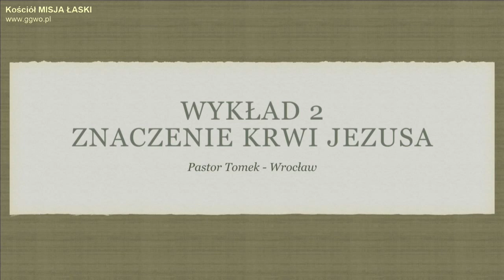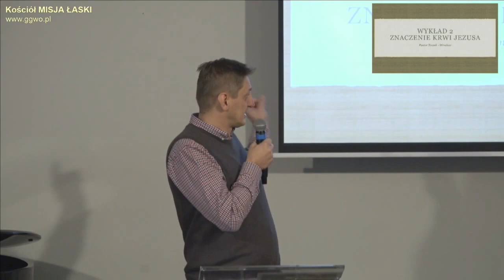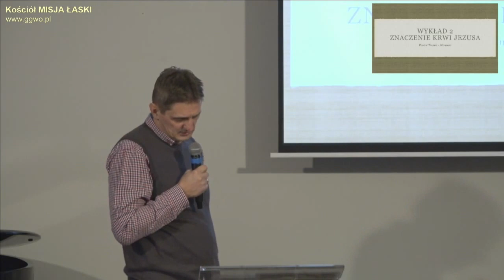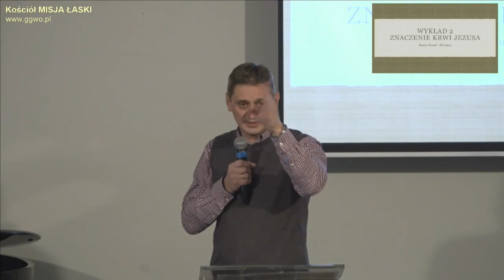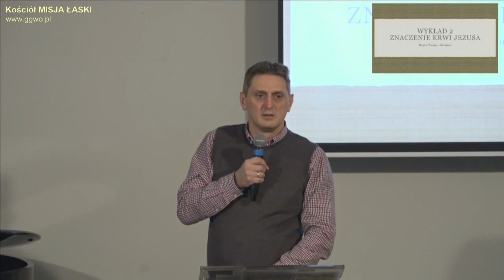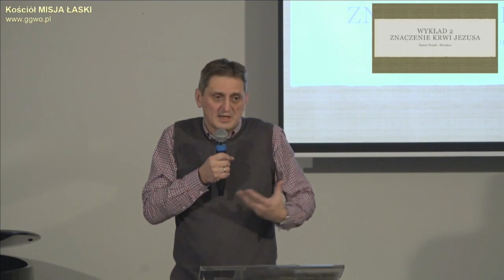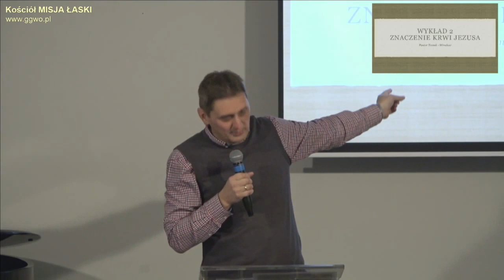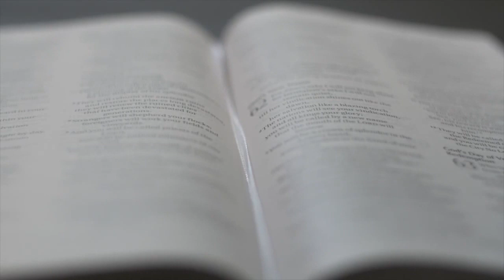ChIBiM - ZBAWIENIE 2 - ZNACZENIE KRWII - Pastor Tomek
Temat filmu: ChIBiM - ZBAWIENIE 2 - ZNACZENIE KRWII - Pastor Tomek